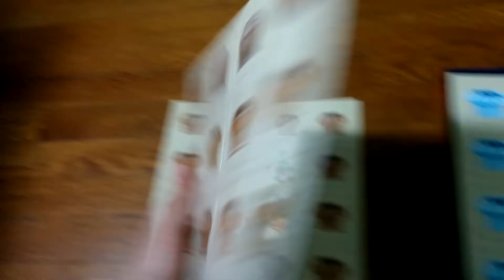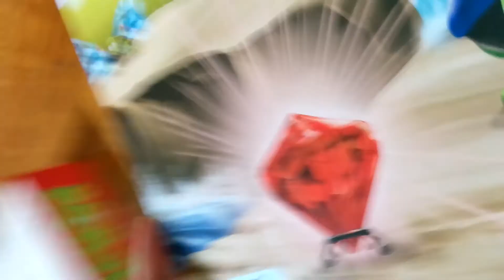Robot Turtles Unboxing